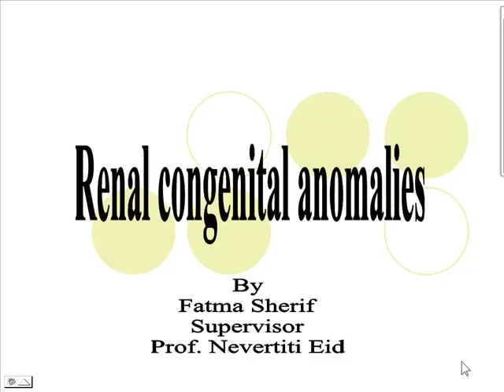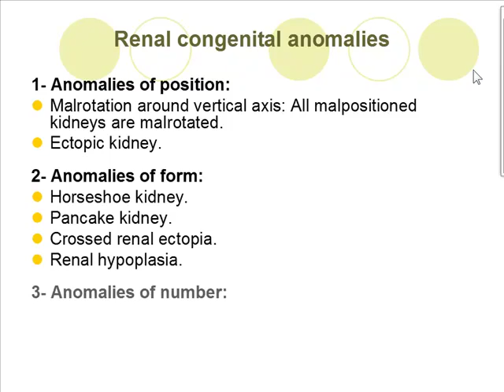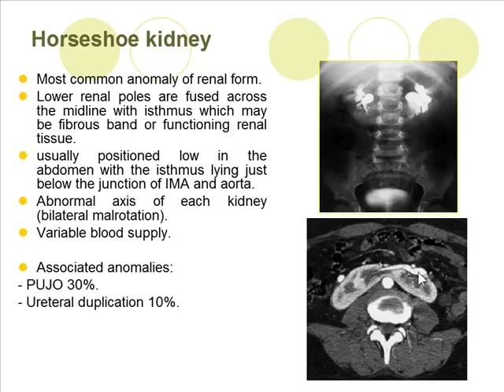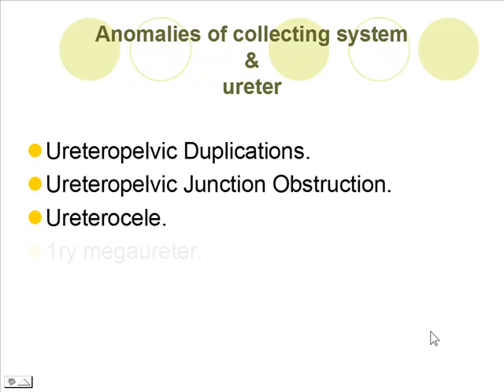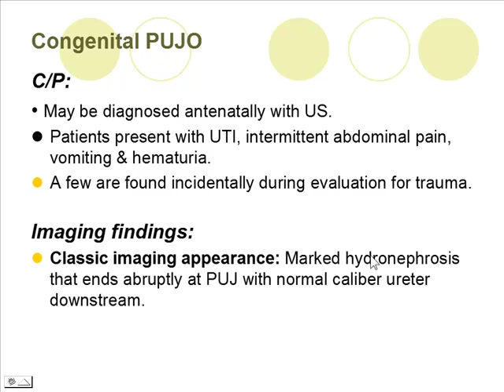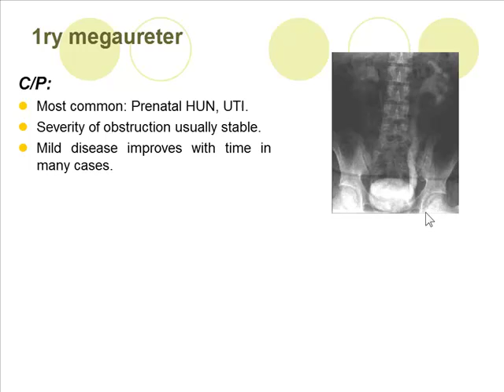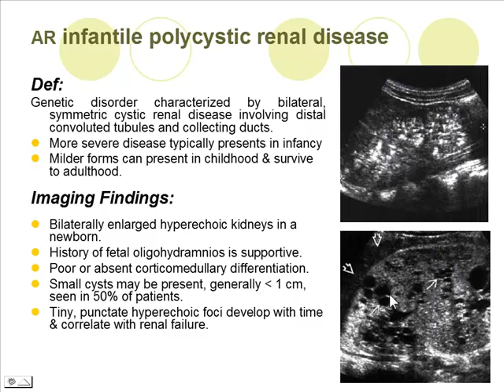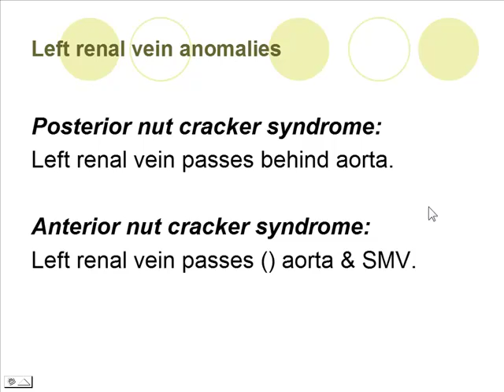محاضرة لطلبة السكند د فاطمة شريف مدرس مساعد اشعة التسخيصية كلية طب المنصورة بعنوان fatma renal